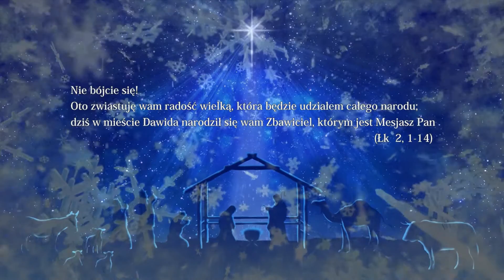Robiren - Wesołych Świąt Bożego Narodzenia!